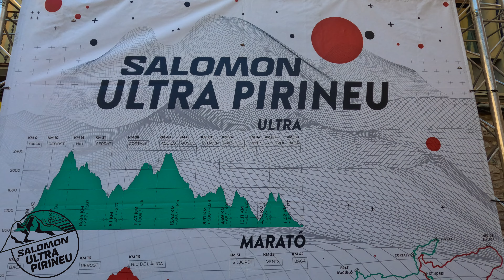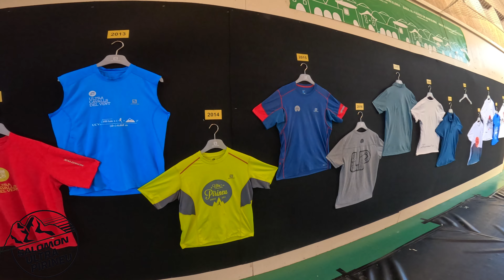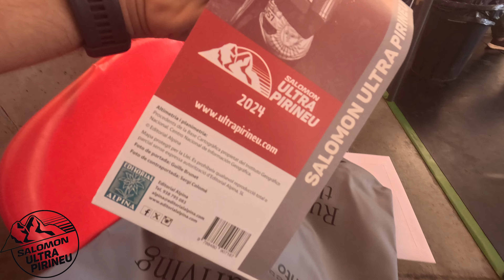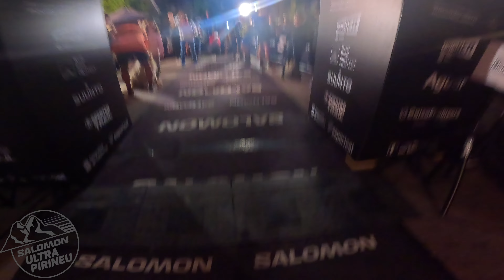Salomon Ultra Pirineu 2024 100km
Participação nos 100kms da Salomon Ultra Pirineu 2024.

Chapters:
00:00:00 Intro
00:04:57 Kit
00:06:44 Start
00:12:28 First Climb begins
00:17:43 First rays of light
00:23:52 Niu d'Àliga
00:26:48 Downhill at km 16
00:31:38 U3: Serrat de las Esposas
00:35:39 Climb to Aguiló
00:41:17 Climb to Pas del Gosolans
00:43:08 Way to Gósol
00:46:34 Gósol
00:49:37 Gósol to Estasen
00:55:33 Estasen to Gresolet
00:57:13 Night
01:01:54 Els Empedrats
01:05:01 Finisher Ultra Pirineu